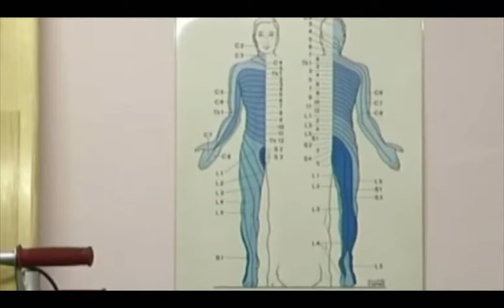Лечение МЕЖПОЗВОНКОВЫХ ГРЫЖ и протрузий Методом вытяжения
Получите БЕСПЛАТНО серию видео-уроков "Лечим Спину Сами Себе Руками!"

ПРЕДУПРЕЖДЕНИЕ:  Просматривание этих видео-уроков грозит Вам устранением боли в спине, в шейном отделе и ликвидации позвоночных грыж и головных болей. У Вас скоропостижно пройдет одышка и заметно улучшится энергоспособность вашего организма! Опасайтесь, это незамедлительно может ПОЗИТИВНО сказаться на вашем жизнеощущении!
         И как побочный эффект, улучшение самочувствия может повлиять на увеличение работоспособности и творческой креативности, что в свою очередь притягивает удачу и делает жизнь наполненной счастливыми моментами! ;-)
Олег-Олаф Гудвин

Ведь Академия А-ТОП – это все что вы хотели знать и изучить про работу с телом человека, его разумом, аурой и душой. Здесь вы найдете только действенные и проверенные методики: всех видов массажей, закаливания и банного парения, обертывания и масок для тела, медитаций и аутогенных тренировок, работы с аурой чакрами и энергетикой человека, а также Секс, Тантра, Мантра и т.п.